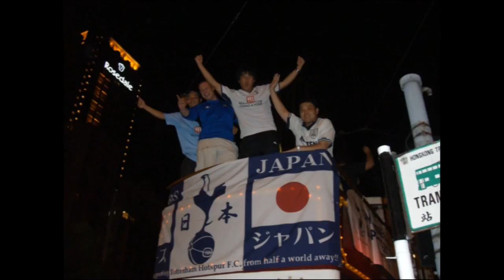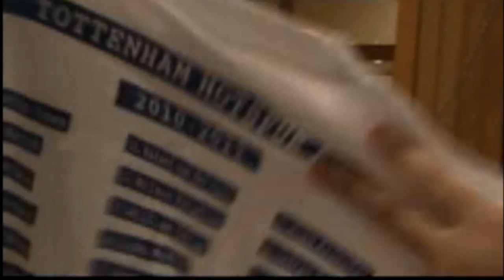Hoohaa Sports Special - Meet Spurs Japan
During my recent trip to Japan, I managed to get in touch with the Chairperson of Spurs Japan, Kazuhiko Ishikawa. He arrange a little dinner with a few other Spurs members. Watch and meet, Spurs Japan